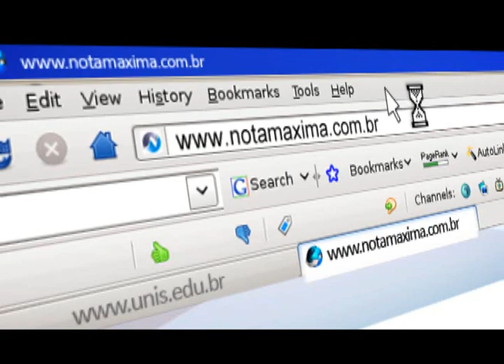Como escolher uma boa faculdade?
UNIS-MG: MELHOR CENTRO UNIVERSITÁRIO PRIVADO DE MINAS GERAIS! ORGULHO DE SER UNIS!

NOTA MÁXIMA NO ENADE NOS CURSOS: ADMINISTRAÇÃO/ COMÉRCIO EXTERIOR, ADMINISTRAÇÃO A DISTÂNCIA , PUBLICIDADE E PROPAGANDA, JORNALISMO, RECURSOS HUMANOS , EDUCAÇÃO FÍSICA e BIOMEDICINA.

- Como eu escolho uma boa faculdade? : )
_ Ah, pra mim tem que ter qualidade, ser reconhecida e me preparar pro mercado, né.
- Mas e o curso? Alguma sugestão?
_ O meu ADMINISTRAÇÃO/ COMÉRCIO EXTERIOR é conceito máximo no MEC/ ENADE!!! Tirou 5!!!
* Faço ADMINISTRAÇÃO A DISTÂNCIA  e meu curso também é Nota Máxima.
¬ PUBLICIDADE E JORNALISMO mandaram bem pra caramba: Nota Máxima no ENADE.
= To me formando em RH e somos Nota Máxima no Brasil.
. EDUCAÇÃO FÍSICA e BIOMEDICINA são Nota Máxima no ENADE também. Cincooooooooooooooo!!!
- Peraí, onde vocês estudam?
_ UNIS, é claro!!!
* Só pode ser o UNIS, né.
¬ UNIIIIIIS : )
= Eu faço UNIS.
. UNIS!